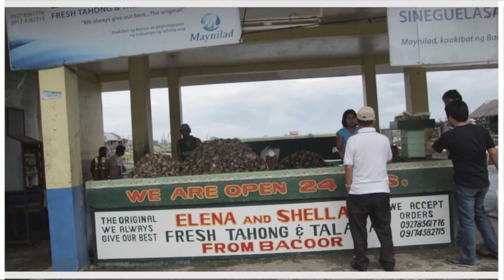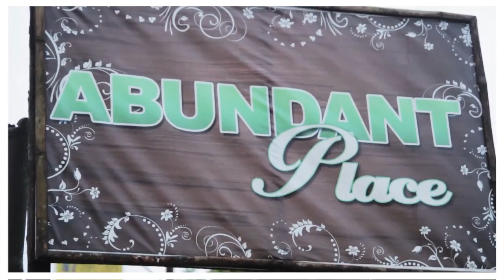My City My SM My Crafts - Cavite Intro